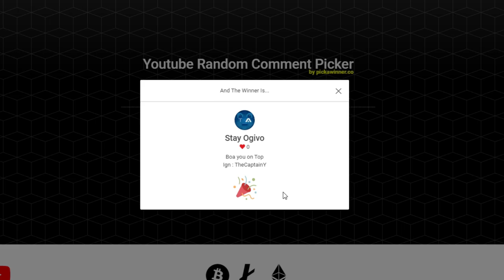EAST SERVER | Erasing groups playing SOLO and DUO | Albion Online Asian server PVP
Albion Online solo ganking making a lot silver killing groups on EAST SERVER
COLAB with the content creator: ‎@EugenGen